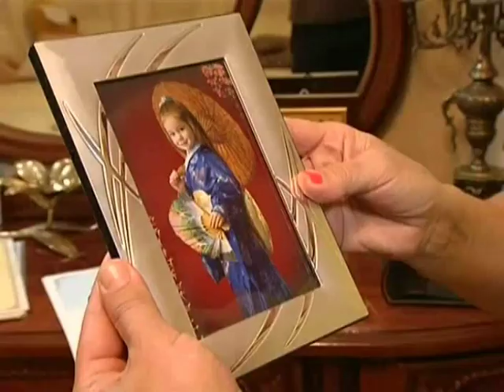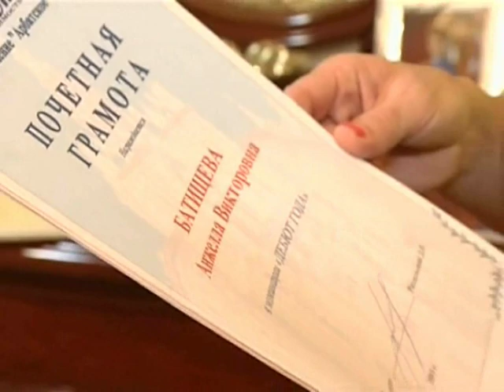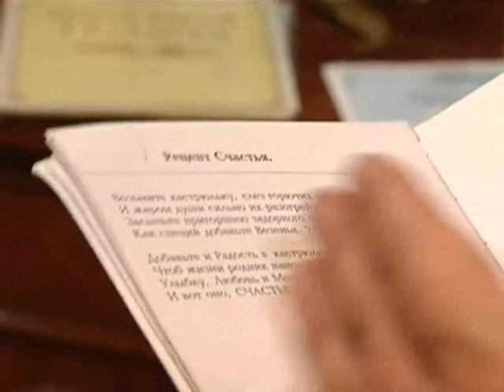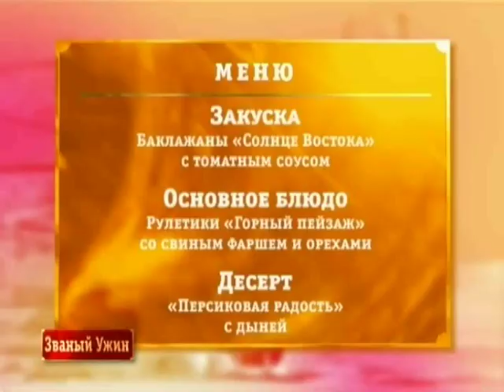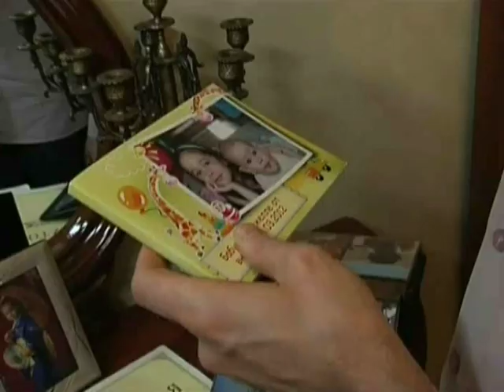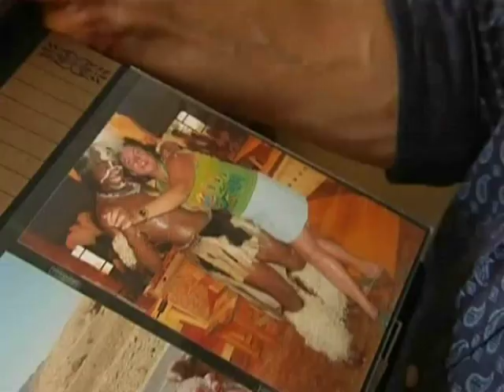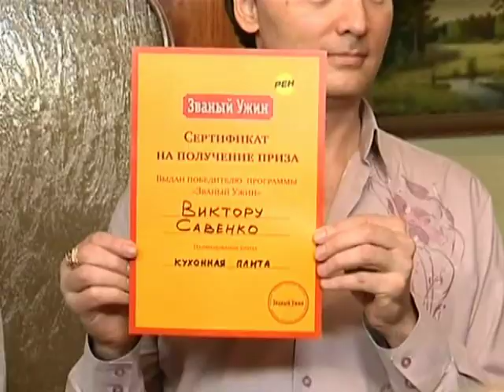Званый ужин. "Лучшее". Анжелла Русакова (21.09.2012)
Участники:
Елена Беркова, актриса, певица, фотомодель
Сергей Нероев, 30 лет, кладовщик
Георгий Жавнерович, 24 года, арт-директор ночного клуба
Виктор Савенко, певец, инженер
Анжелла Русакова, 51 год, руководитель компании недвижимости